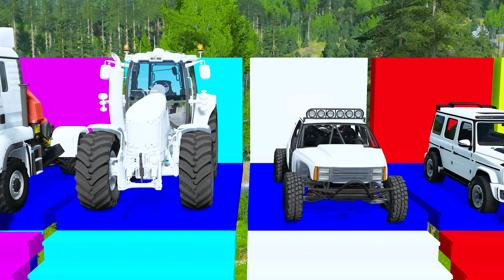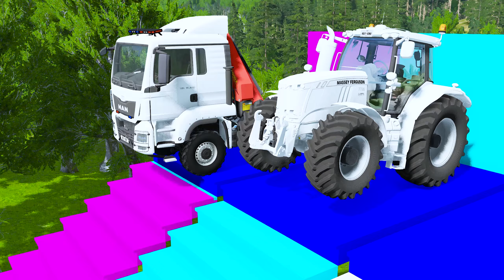Double Flatbed Trailer Truck vs Speedbumps Train vs Cars | Tractor vs Train Beamng.Drive100